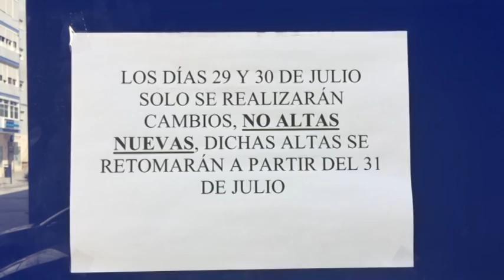Carranza 10 (18-08-15)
Programa deportivo de 8 Cádiz sobre el Cádiz CF que presenta José Grima